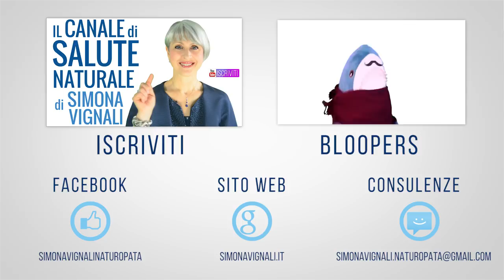BUDINO DIMAGRANTE, PROTEICO, LIGHT, DETOX... con 1 TRUCCO GOLOSO!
Ciao amici! Ecco la ricettina del mio budino dimagrante, proteico, light, detox... e in più 1 trucco goloso per renderlo ancora più buono e amico della linea!

Simona Vignali